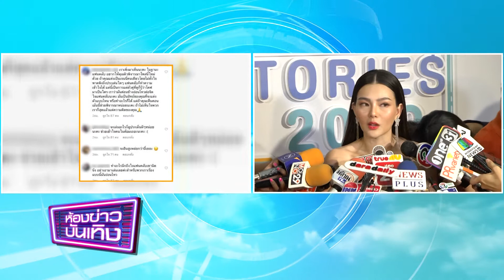ห้องข่าวบันเทิง 16 ม.ค.62 I "ดิว" ขอโทษ! ไม่มีเจตนาขยี้ปมเดท "เจนนี่ - ไค EXO"